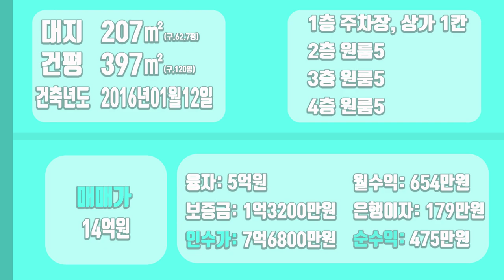[하팀장]대구원룸매매 메인상권 위치한 월654만원 나오는 수익형 건물입니다. 5만 직장인들이 종사하는 성서공단 수익형 건물!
-성서공단 직장인, 아파트만 12000세대 거주자들이 이용하는 쇼핑월드상권에 고수익형 건물 하나 소개해드립니다!

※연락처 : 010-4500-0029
※카카오톡 ID : 45000029 (검색)
※해당영상 매물번호:260522

▶소재지 : 대구광역시 달서구 이곡동 1206-4
▷면적 : 대지 207㎡ / 연면적 397㎡

▶거래형태 : 매매
▷거래예정금액 :14억
▶중개대상물의 종류: 다가구주택

▷사용승인일 : 2016년01월12일
▶총 층수 : 지하 0층 / 지상 4층
▷주차대수 : 8대

▶방향[주 출입구 기준] :북
▷입주가능일 : 2022년05월28일이후 협의가능
▶방수[근린생활시설 미포함] / 욕실수 : 방 15개 / 욕실 16개

▷관리비[청소비용,승강기 유지비용 등] : 매월 약 200,000원 예상

◆대표:沈民貞
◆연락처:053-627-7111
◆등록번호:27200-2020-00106